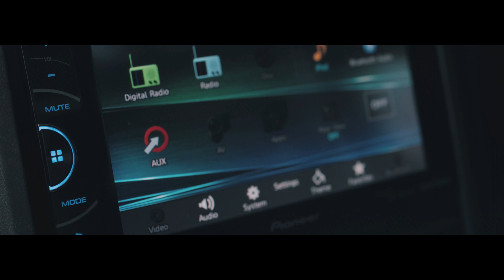15 Gone Nissan Silvia